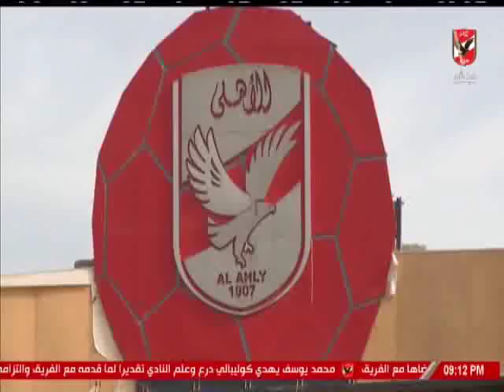خلقة الاهلى الليلة 14-1-2019